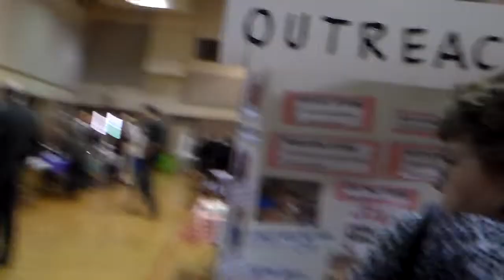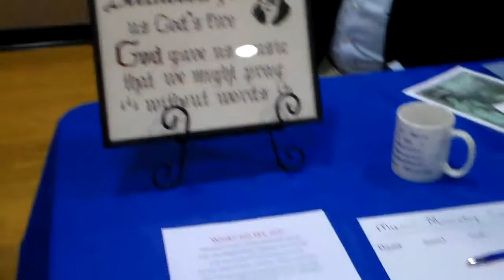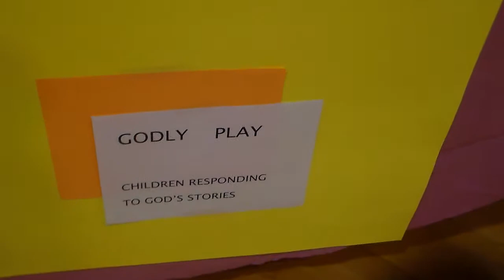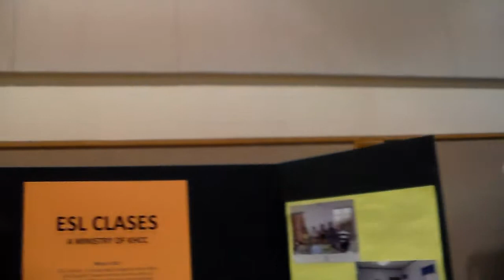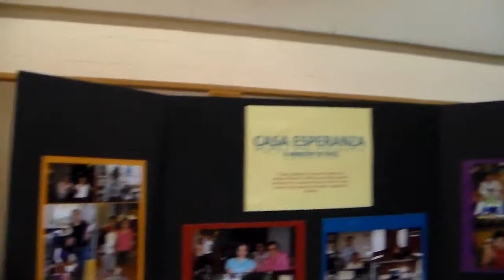Ministry Fair 02-23-14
KHCC Ministry Fair, I got a shot of each booth excluding my own, if I'm moving to fast just pause the video